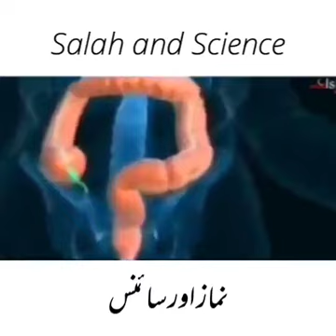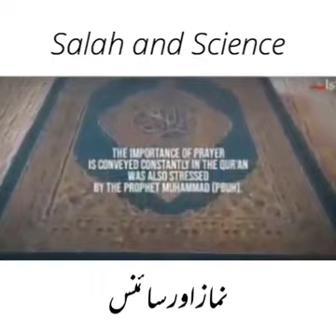healthy tips |health |prayer |namaz |healthy life |health care |health life style